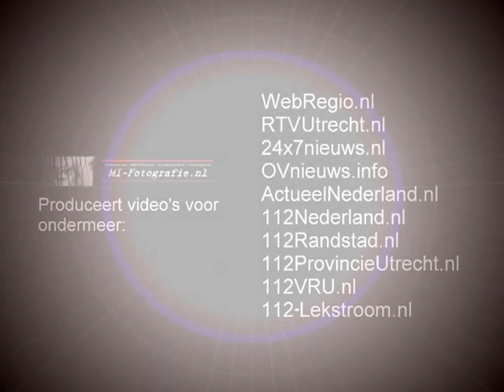Gaslek in Amersfoortse binnenstad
AMERSFOORT -  Tijdens graafwerkzaamheden op de Kortegracht in Amersfoort is dinsdagmiddag een behoorlijk gaslek ontstaan. Er was een geul van 1.80 meter diep gegraven toen een zijwand in elkaar klapte. Hierdoor knapte de gasleiding, precies bij een 'sok'. Een werker raakte door het instorten van de wand licht gewond.

De toegesnelde brandweer vulde het gat met water om zo het explosiegevaar zo klein mogelijk te maken. Door het gaslek is de Kortegracht ruim een uur afgesloten geweest, winkels moesten hun deuren sluiten en de aangrenzende woningen werden ontruimd.

Door middel van een tijdelijke afsluiting in de straat hebben monteurs van de energieleverancier de druk van de gasleiding afgehaald.  Daarna mochten de bewoners terug naar hun woning.

De machinist van de graafmachine, die in het gat was gezakt, raakte licht gewond. Hij ging op eigen gelegenheid voor onderzoek naar het ziekenhuis.